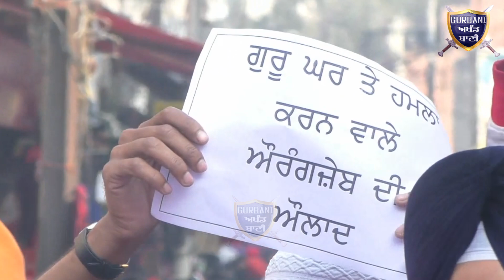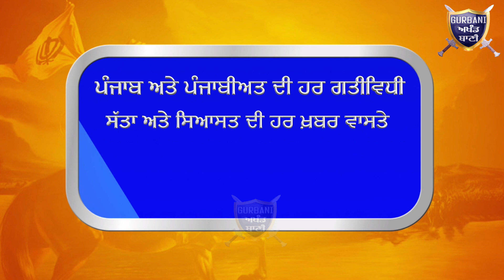ਮਸਜਿਦਾਂ ਦੇ ਸਾਰੇ ਇਮਾਮ ਜੁੰਮੇ ਦੀ ਨਵਾਜ਼ ਤੋ ਬਾਅਦ ਨਨਕਾਣਾ ਸਾਹਿਬ ਬੇਅਦਬੀ ਮਾਮਲਾ ਦਰਜ਼ ਕਰਵਾਉਣ |Gurbani Akhand Bani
Must Watch How In Ludhiana Muslim Community Decided They Have To Go To Registered The Complaint Against The Disrespect Issue Of Nankana Sahib .